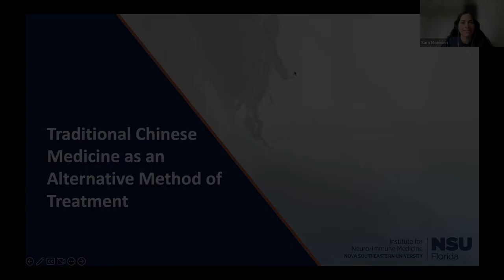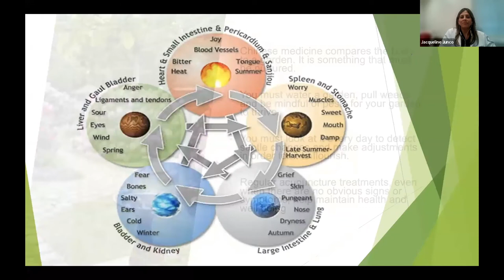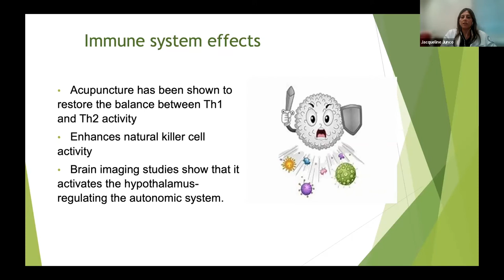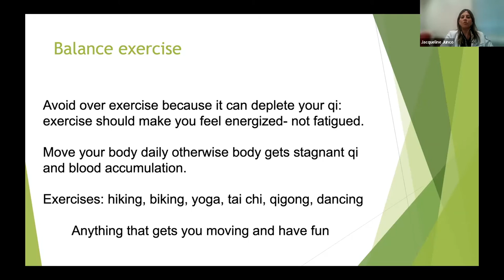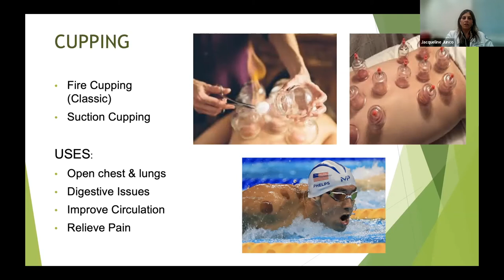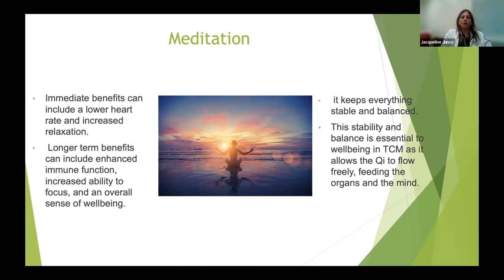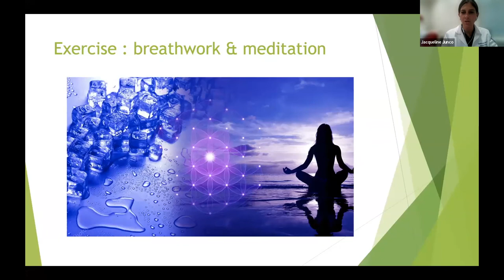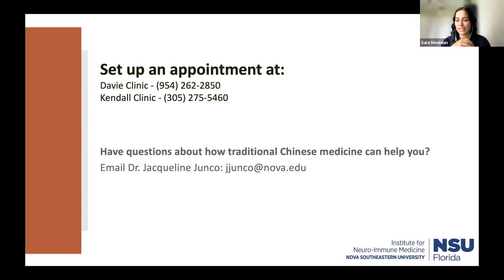Traditional Chinese Medicine as an Alternative Method of Treatment Webinar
Learn how traditional Chinese medicine (TCM) can be used to address various health problems such as: pain, stress, fatigue, headache, irritable bowel syndrome (IBS), constipation, nausea, menopause, inflammation, weight loss/gain, and insomnia.

Presenter:
Jacqueline Junco, M.D., MPH, AP
Physician, Institute for Neuro-Immune Medicine, Nova Southeastern University
Assistant Professor, Dr. Kiran C. Patel College of Osteopathic Medicine, Nova Southeastern University